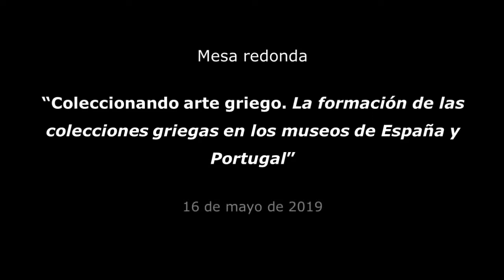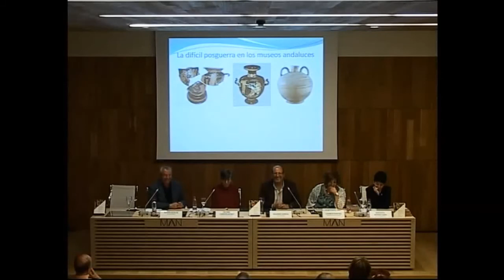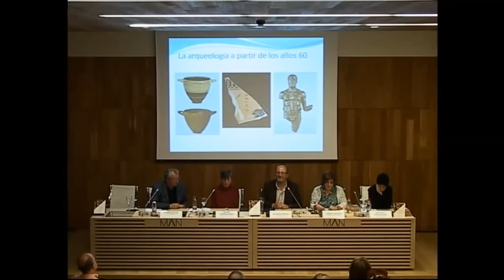La formación de las colecciones griegas en los museos de España y Portugal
16/05/2019- Xavier Aquilué (Centro Iberia Graeca – Museu d’Arqueologia de Catalunya)
Paloma Cabrera (Museo Arqueológico Nacional)
Eduardo García (Junta de Andalucía. Consejería de Cultura y Patrimonio Histórico. Delegación Territorial en Málaga)
Margarita Moreno (Museo Arqueológico Nacional)
Carmen Sánchez (Universidad Autónoma de Madrid)

Desde el Centro Iberia Graeca (Museo Arqueológico Nacional-Museu d’Arqueologia de Catalunya) se ha llevado a cabo un proyecto de estudio sobre la formación de las colecciones, públicas y privadas, de arte griego en España y Portugal en la que han participado instituciones e investigadores de diversos ámbitos territoriales, museos y universidades.

El estudio pretende recorrer la historia del coleccionismo de obras de arte de origen griego desde el siglo XVIII hasta la actualidad y presentar las colecciones. Hoy abiertas y accesibles al público, forman parte de la historia del anticuarismo y coleccionismo europeo, son testimonio de la pasión por la Grecia antigua, por sus objetos, documentos históricos de enorme valor artístico y cultural que, aunque no procedan la mayoría de ellas de territorio español o portugués, han contribuido a lo largo de tres siglos a enriquecer y expandir el conocimiento del mundo clásico y el amor por la cultura griega.

En la Mesa Redonda pretendemos presentar algunos de estos resultados. Los participantes debatirán sobre estos conjuntos de obras de arte extraordinarias de nuestro patrimonio histórico, integrantes también del patrimonio cultural europeo, que contribuyen a sensibilizar acerca de la historia y los valores comunes, reforzar la memoria, entendimiento, identidad, diálogo, y el sentimiento de pertenencia a un espacio europeo común.

El resultado de estas investigaciones se recoge en la siguiente publicación: Iberia Graeca. Arte griego en los museos y colecciones de la península Ibérica. Barcelona 2019.